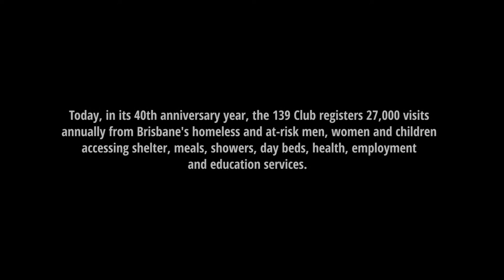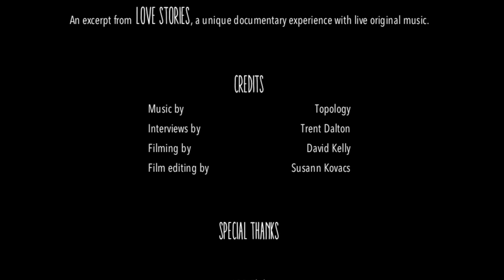Love Stories (excerpt)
A unique cinematic and live music experience delving into the meaning of love.

Music composed and performed by Topology
Interviews by award-winning journalist Trent Dalton
Filmed by David Kelly
Film editing by Susann Kovacs
Dedicated to the clients of 139 Club drop-in centre for the homeless

Supported by Queensland Music Festival, Arts Queensland and Australia Council for the Arts